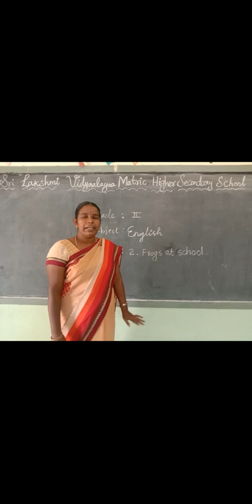Grade II English Lesson 2.Frogs at school